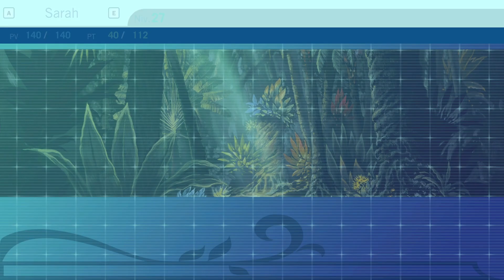Etrian Odyssey I - 17 - Labyrinthe d'escaliers !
Aujourd'hui on poursuit ce Let's Play d' Etrian Odyssey I en version HD sur PC !